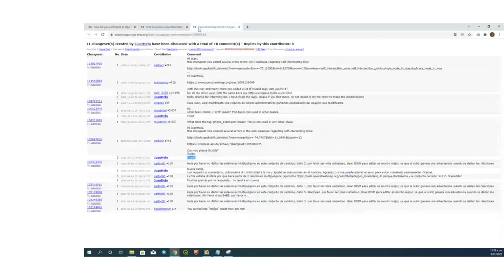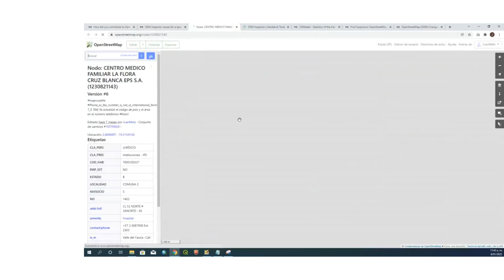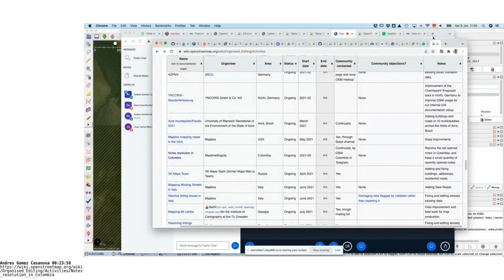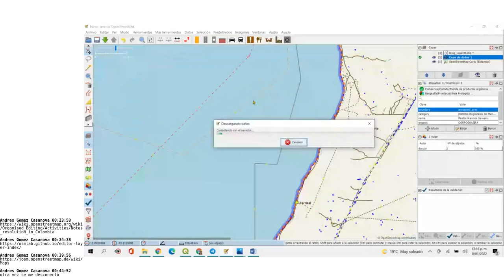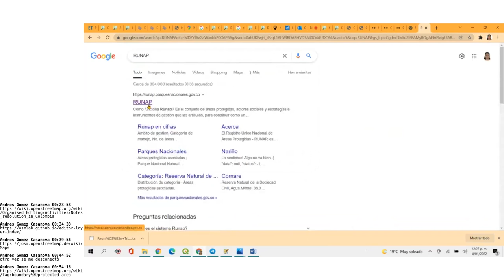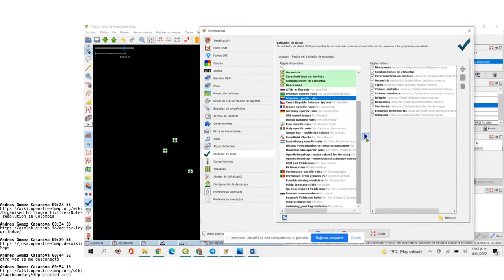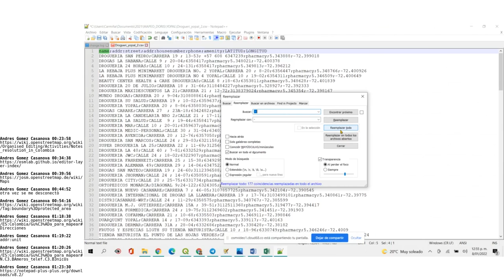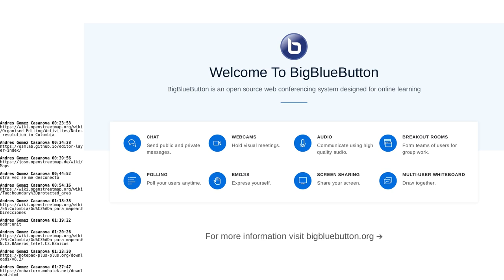Sesión 2022-01-08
Vimos los perfiles de usuario en la página de Pascal Neis - HDYC - How did you contribute?
Áreas protegidas. Mapeo de droguerías en Yopal.